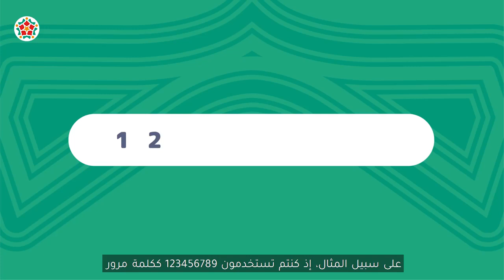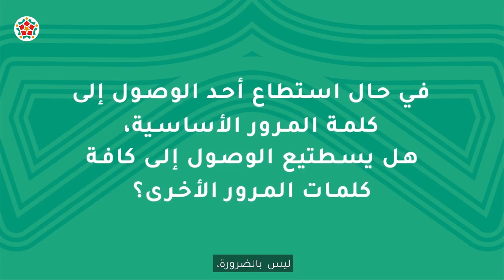كيف تحفظ عدة كلمات مرور وتستخدمها بأمان؟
إذا كنتم تستخدمون 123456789 ككلمة مرور سيُخترق حسابكم في أجزاء من الثانية.
كيف تتجنبون مثل تلك المخاطر؟